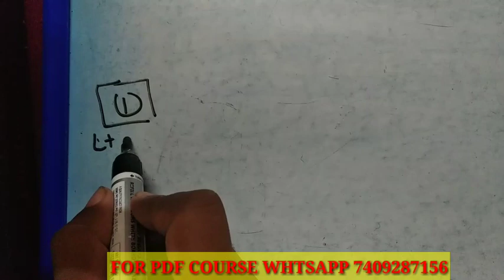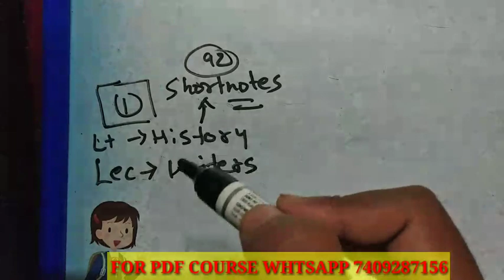How to prepare for ukpsc Lecturer 2020 ||schedule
important for ukpsc Lecturer preparationnotes )
3- Ugc net English subject only
4- Paper 1st  ugc net
5- TRB polytechnic
6- Uttarakhand Lecturer and Lt ( English Subject)
7- Uttarakhand Lecturer General paper notes